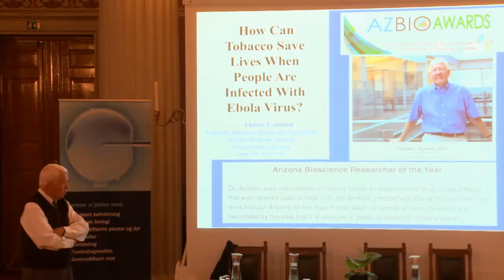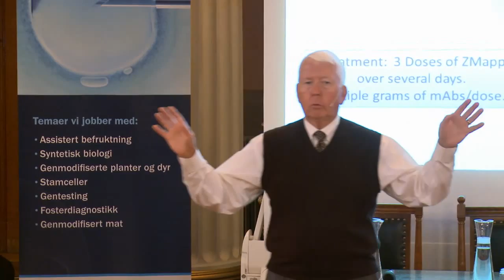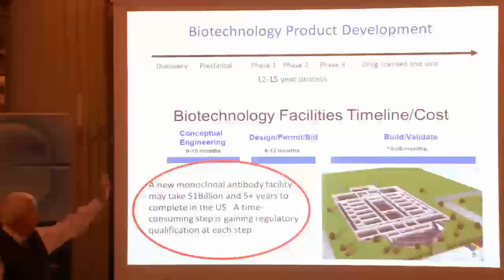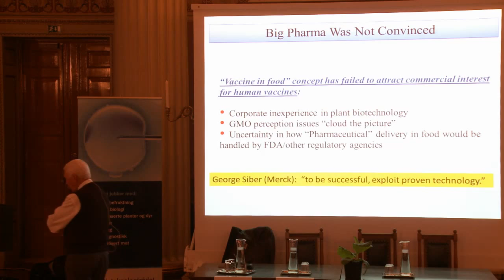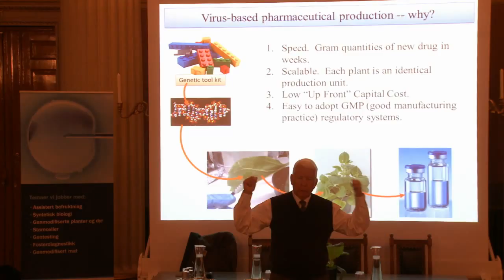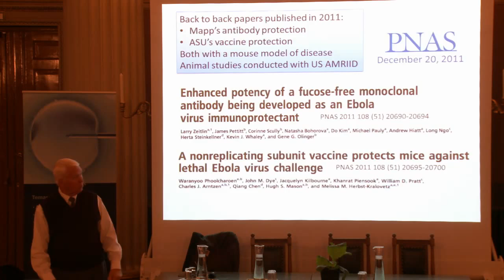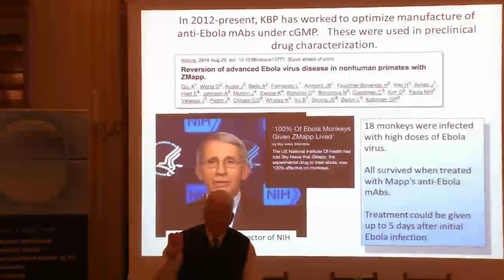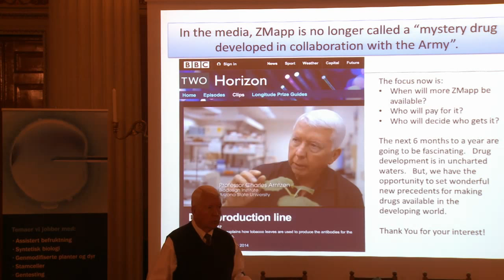2. Charles Arntzen, professor at Arizona State University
Oslo, 9. oktober
Med innlegg av Lindis Hurum (nødhjelpkoordinator i Leger Uten Grenser), Jon-Arne Røttingen (divisjonsdirektør ved Folkehelseinstituttet og professor ved UiO) og Friha Aftab (leder for Universities Allied for Essential Medicines Oslo)
Sted: Gamle festsal, Domus Academica, Karl Johans gate 47
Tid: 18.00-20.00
Arrangør: Bioteknologirådet, Universitetet i Oslo, Realfagsbiblioteket, Realistforeningen og UAEM